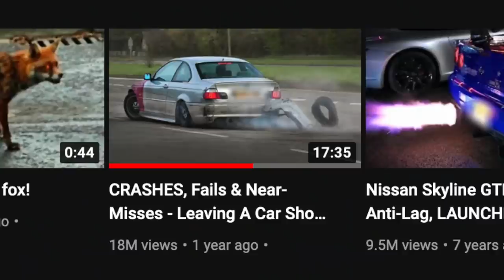CRASHES, FAILS & NEAR-MISSES REACTION!!